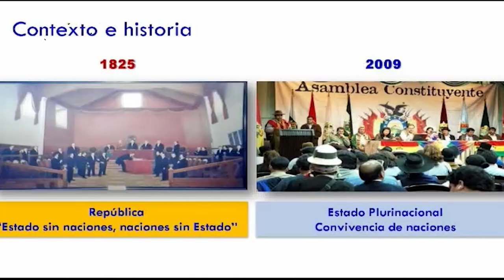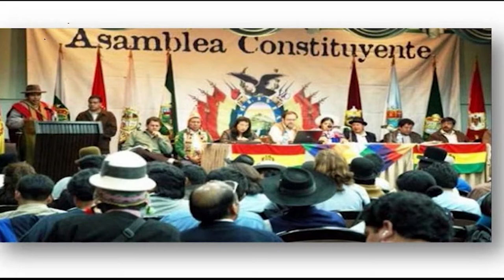LENGUA DE TRAPO PROGRAMA 7 DE AGOSTO 2021 PARTE 2